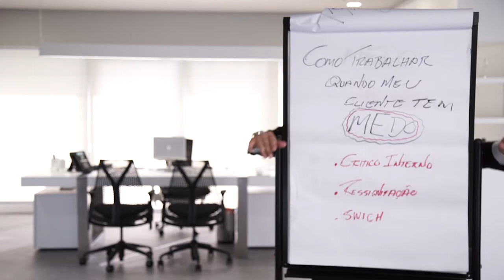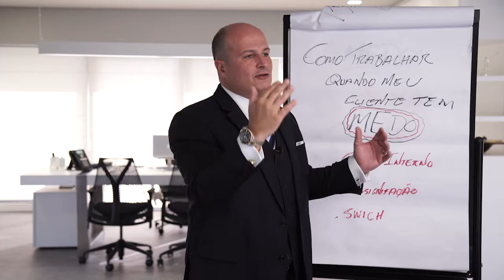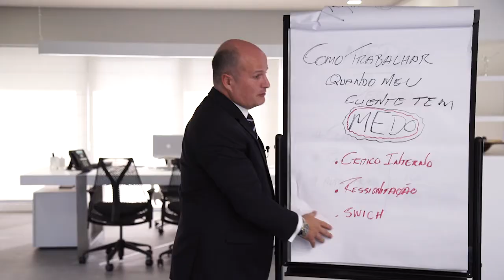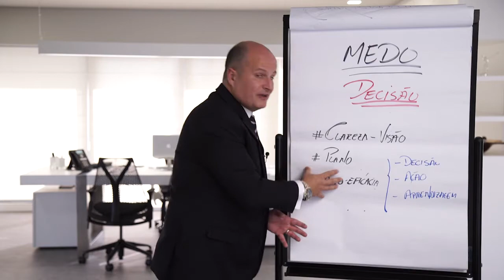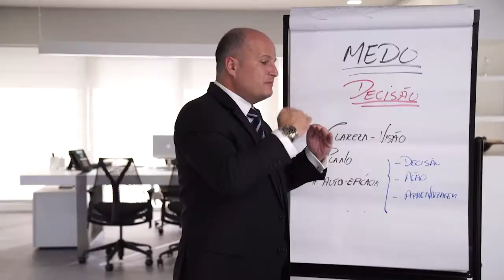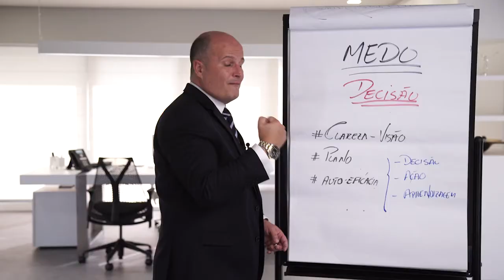#16 O Que Você Tem Que Saber Como Coach - Como Trabalhar Quando Meu Cliente Tem Medo?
Episódio 16 da série "O que você tem que saber como coach".

Que ferramentas utilizar quando o seu cliente tem MEDO?

Conheça agora, mitos e verdades sobre esse  tema fascinante com Villela da Matta, presidente da Sociedade Brasileira Coaching e um dos pioneiros do Coaching no Brasil.

Assista a esse vídeo para trilhar um caminho de sucesso na via pessoal e profissional

★SBCoaching★